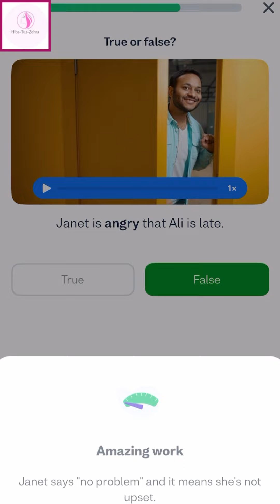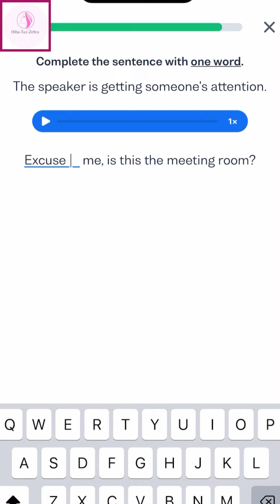Learn to Express Apologies And React To Them 🇬🇧🙏🏻😔🥺